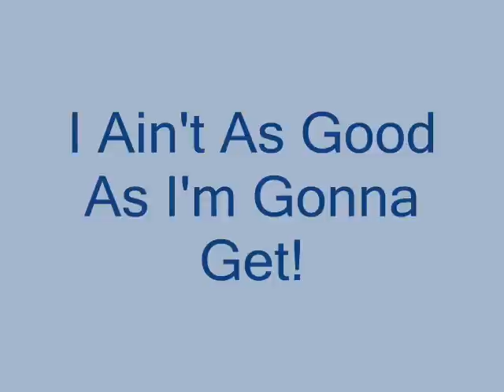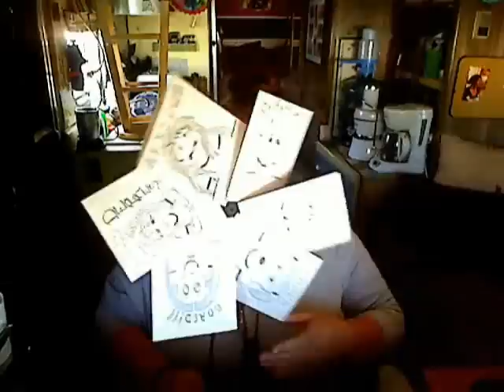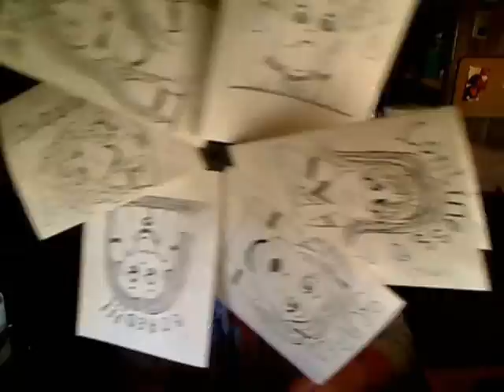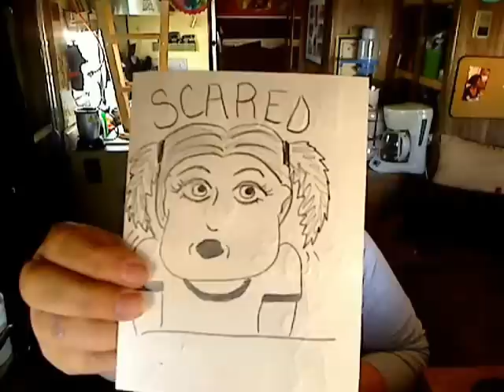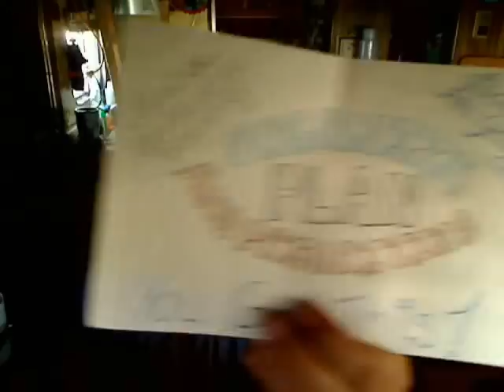I ain't as good as I'm gonna get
At the beginning of week three I am challenging myself to step it up a notch and face the fears that have been arising in me that are becoming a bit overwhelming.  Today I am facing some fears head on in this video to prove to myself that I got this, I deserve to keep moving forward, I deserve to succeed.

I have changed so much in the past 6 months and I know if I can overcome the things of my past and excel forward I can continue reaching higher.